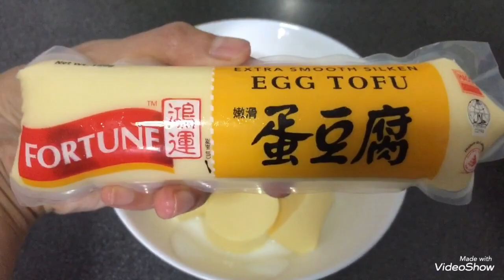Claypot Tofu Recipe (Chinese food, singapore-Malaysia)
Ingredients:
Chinese cabbages
1 Carrot
1/2 Red Capsicum
6 pcs Mushrooms
1 big onion
2 stick egg tofu
1 tsp minced garlic

Seasonings:
2 tbsp bean paste
3 tbsp oyster sauce
3 tbsp cornstarch (mix 3 tbsp water)
Additional for good taste: salt and chicken stock powder.

Note: this is Chinese claypot tofu this recipe created by my self
This is one of my favourite dishes, can also add seafood like prawns or squids. But if u are adding a seafood remember to put a slice of ginger. I do appreciate :)